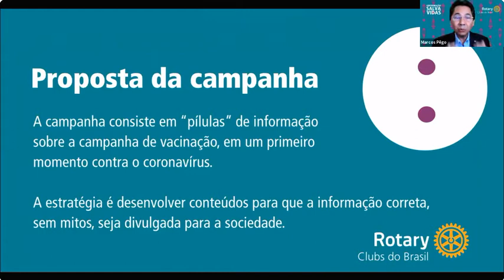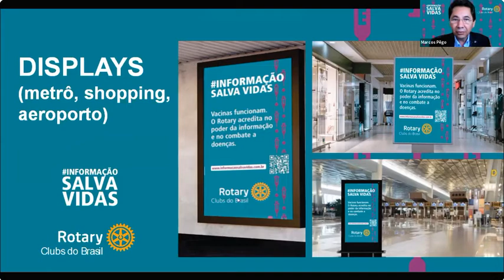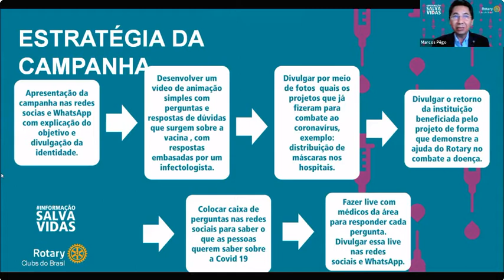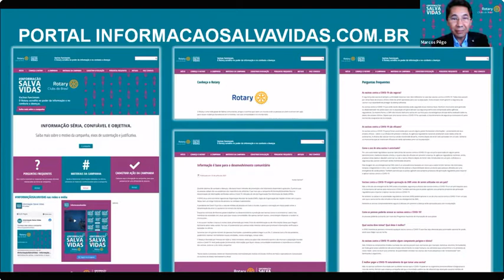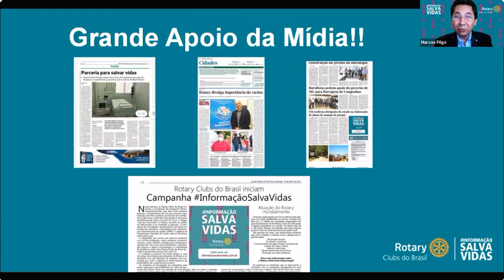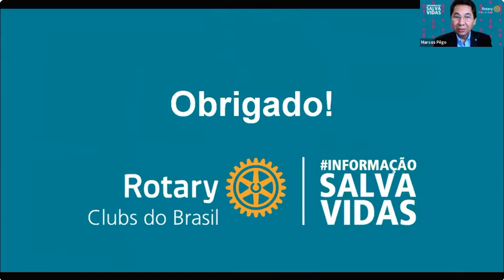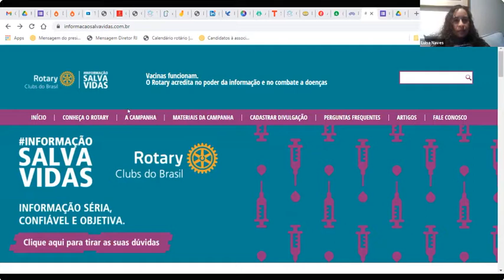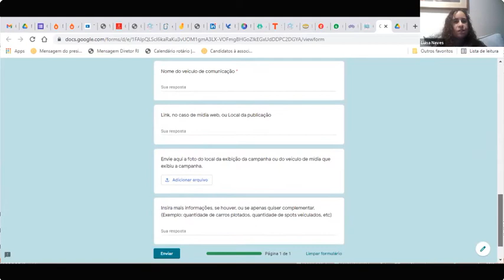Campanha Informação Salva Vidas com Marcos Pêgo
Em agosto, os Rotary Clubs do Distrito 4760 realizaram uma reunião conjunta organizada pelo Rotary Club de Contagem Cidade Industrial sobre a Campanha Informação Salva Vidas, co-idealizada pelo governador 2015-16, Marcos Pêgo. Saiba mais sobre essa campanha.